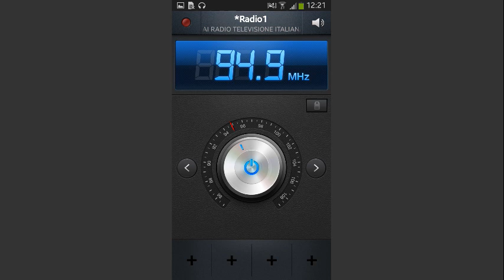ZAPPING: RAI RADIO 1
Rai Radio 1 è un'emittente radiofonica pubblica italiana edita dalla Rai. La programmazione viene trasmessa dal Centro di Produzione Rai di Saxa Rubra a Roma. Il canale è diretto da Luca Mazzà. È la sesta in classifica tra le radio nazionali più seguite.